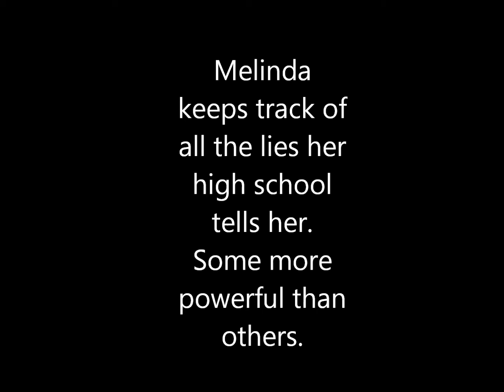Speak by Laurie Halse Anderson - Book Trailer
By: Sami Parks